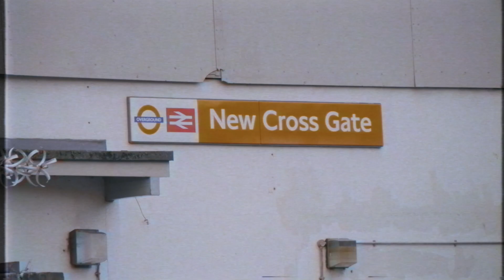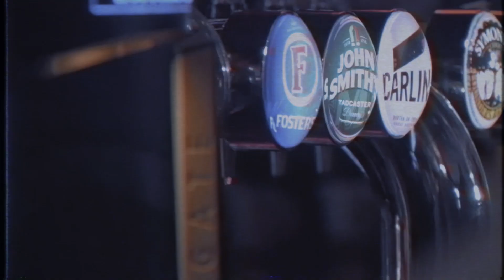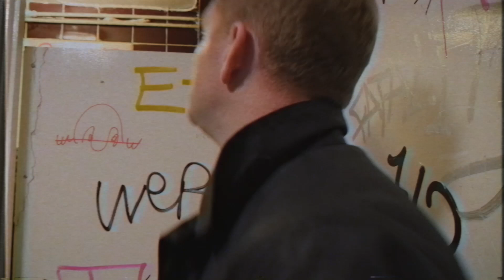Snowy Danger x Little Dee x Sonny Reeves x Elro | Slap On The Wrist [Music Video]: SBTV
Snowy Danger and Little Dee give us a taster of what to expect from their upcoming mixtape. This time they team up with Sonny Reeves who was the producer behind ‘Zoning’ and Elro.